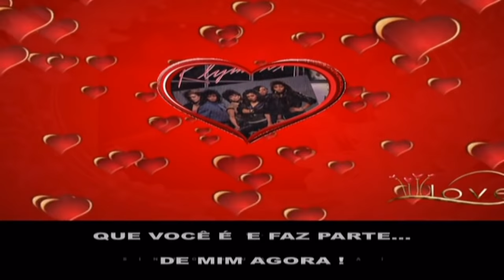KLYMAXX - I MISS YOU (Tradução)